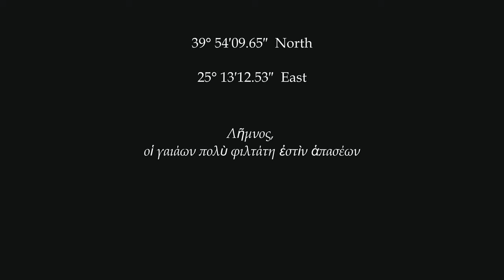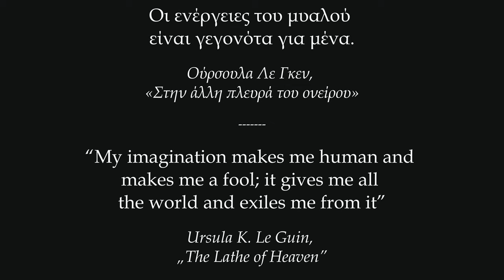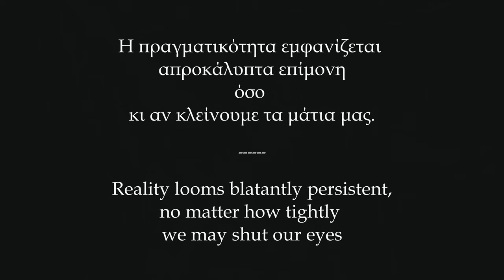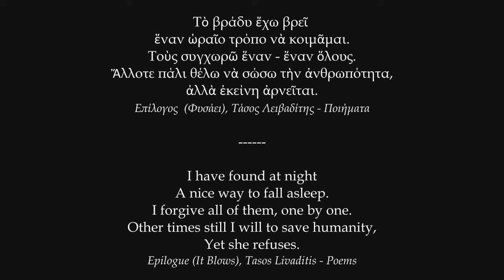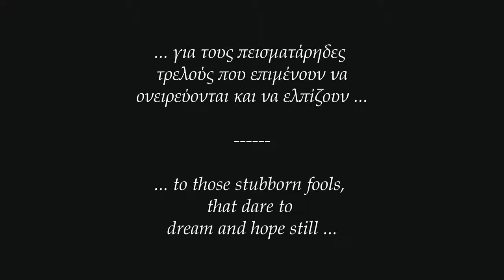WIND BLUES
Η Λήμνος έχει έναν αφάνταστα μεγάλο αριθμό μύλων, σε αναμενόμενα και απρόσμενα σημεία. Ίσως τους περισσότερους από κάθε άλλο νησί του Αιγαίου και / ή της Μεσογείου.
Ο καθένας απ’ αυτούς εξίσου είναι εντυπωσιακά όμορφος και πάντοτε οριακά διαφορετικός με τους υπόλοιπους. «…Ομοιότητα συγκερασμένη με διαφορά…» όπως γράφει ό ποιητής Gerard M. Hopkins στην προσπάθεια του να ορίσει την τέχνη.
Δυστυχώς είναι θλιβερό και εξαιρετικά πικρό το γεγονός ότι η τεράστια πλειοψηφία τους αργοπεθαίνει, περήφανα και σιωπηλά. στις «βίγλες» τους. Καταρρέουν αφημένοι στη μοίρα τους, από την αδιαφορία, την εγκατάλειψη ή ίσως την αδυναμία συντήρησης τους.
Είναι ένα προνόμιο για τη Λήμνο, μέρος της ουσίας της, της ιστορικής διαδρομής και της ιδιαιτερότητας της. Επιπλέον συνιστούν ένας σημαντικότατο πόρο, αρκεί να ανοίξουμε τα μάτια και το μυαλό μας και να τους εντάξουμε στην εποχή μας, με νέες χρήσεις, νέες αποστολές.
Σε μια βιώσιμη οικονομία (sustainable economy) που πλέον είναι μονόδρομος.
Πρωταγωνιστές του παρελθόντος οι μύλοι αναζητούν την προσοχή σας για να πρωταγωνιστήσουν εκ νέου και στο μέλλον.

Lemnos has a surprisingly large number of windmills, located in both common and bizarre places. Possibly more than any other island of the Aegean and/or the Mediterranean.

Each and every one of them is equally beautiful, similar and at the same time different from the rest. “Similarity fused with difference” as the Jesuit poet Gerard M. Hopkins states, wishing to define “art”.

It is, unfortunately, extremely sad and exceptionally disheartening, that the vast majority of them go to pieces, proudly and quietly, on their “perches”. They fade away to neglect, abandonment or perhaps inability to be maintained by their owners.

They constitute a unique privilege for Lemnos, part of its essence, its heritage and identity. Additionally, they present an untapped and dwindling priceless resource.
We have but to open our eyes and broaden our thought in order to include them in our times, with new uses, roles, and purposes.

As part of a broader sustainable economy, which, in any case, constitutes the sole way forward towards our survival.

Leaders of the past, the mills require your attention, in order to lead once again in the future.

Η δημιουργία της ταινίας πέραν της αισθητικής και επιστημονικής της αφετηρίας εμπεριέχει έναν αναπόσπαστο ακτιβιστικό χαρακτήρα που συνοψίζεται στη φράση «ΣΩΣΤΕ ΤΟΥΣ ΜΥΛΟΥΣ».

Για αυτό προβλήθηκε για πρώτη φορά την 01/09/2021 στη Λήμνο (στο Κινηματοθέατρο ΜΑΡΟΥΛΑ) στα πλαίσια του 10 ου AegeanDocs International Documentary Film Festival και εν συνεχεία, τον Νοέμβριο 2021, στο Foça Film Days στην Φώκαια (Τουρκία) και στο Κυπριακό Φεστιβάλ «ΑΕΙ Film Festival- Φεστιβάλ Αρχαιολογικού, Εθνογραφικού και Ιστορικού Ντοκιμαντέρ Κύπρου, στα πλαίσια της συνεργασίας τους με το AegeanDocs.